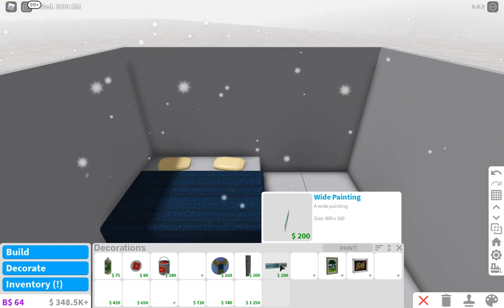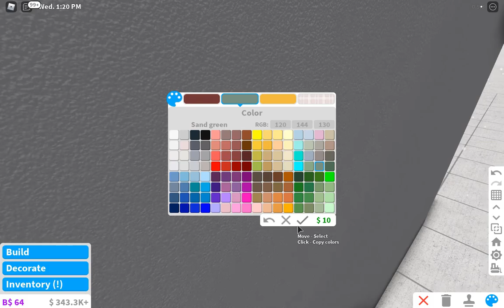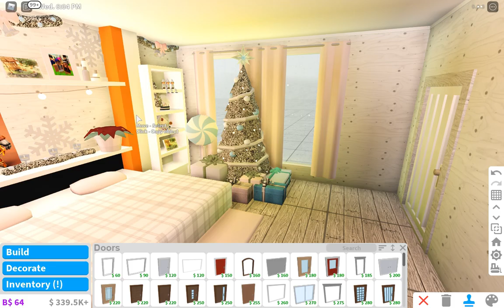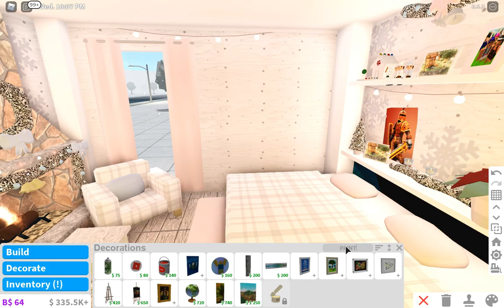ROBLOX BLOXBURG: Cozy Christmas Bedroom 12k | tour + build ♡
·˚ ༘♡ ·˚ ♡ OPEN ME ·˚ ༘♡ ·˚ ♡

｡ﾟ•┈୨♡୧┈•ﾟ｡

｡ﾟ•┈୨♡୧┈•ﾟ｡

Value: 12,765

Game-passes used: Advance placement

｡ﾟ•┈୨♡୧┈•ﾟ｡

Decals:
Search for 'aesthetic christmas'
bed headboard 'white wallpaper'

｡ﾟ•┈୨♡୧┈•ﾟ｡

Recorder 📷:
Bandicam

Video Editor 📽️:
Filmora 9

Thumbnail Editor 🖌️:
PhotoShop/Picsart

｡ﾟ•┈୨♡୧┈•ﾟ｡

｡ﾟ•┈୨♡୧┈•ﾟ｡